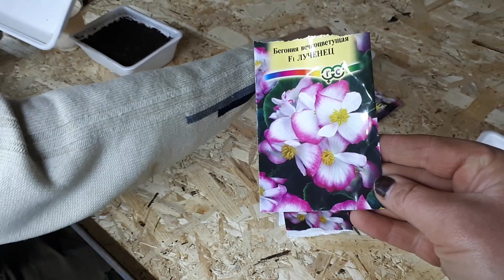Посев семян Бегонии ВЦ.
Алексей шутит! А в серьез мы начали заниматься посевами.